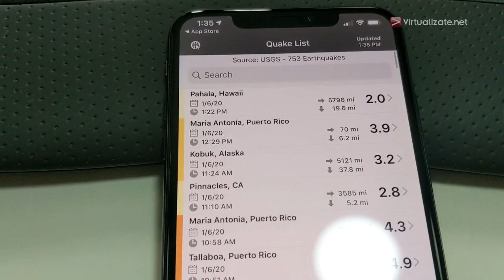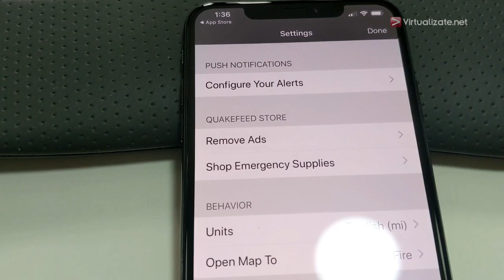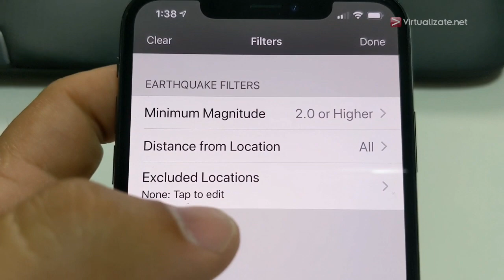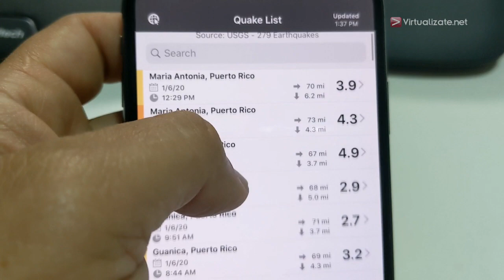Cómo configurar alertas de terremotos correctamente para iPhone usando QuakeFeed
Te enseñamos a configurar la aplicación de QuakeFeed para iPhone para que te puedas mantener informado de todos los temblores que sucedan en la Isla.